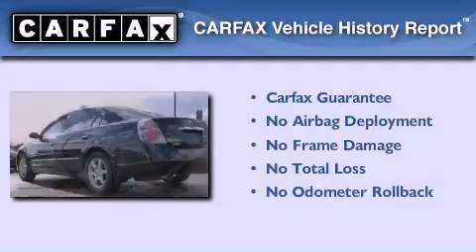Pre-Owned 2005 Nissan Altima Langhorne PA 19047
We have been honored to serve the Langhorne PA area , we promise that your experience at our dealership will exceed your expectations !

 Year : 2005
 Make : Nissan
 Model : Altima
 Engine : Gas I4 3.5L/220
 Trans . : Automatic
 Exterior : Super Black
 Miles : 184,444
 Interior : Charcoal
 Stock : 2129116C